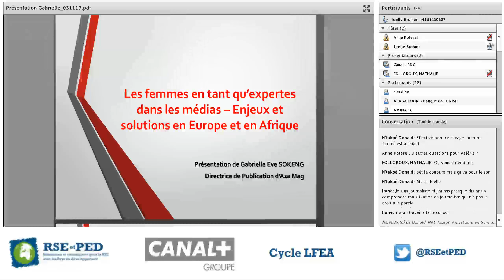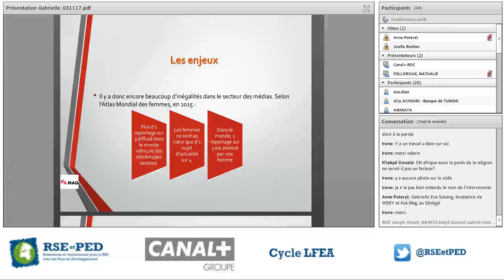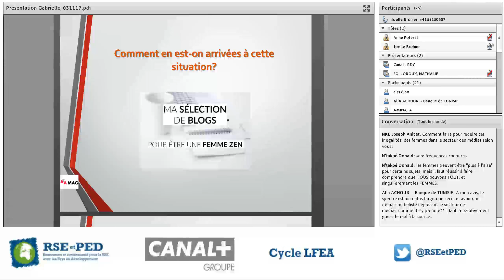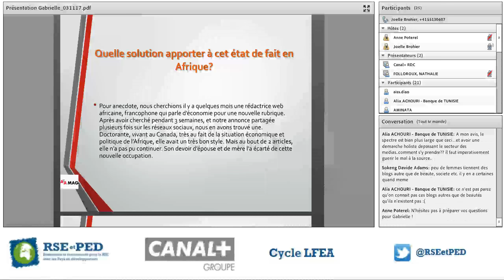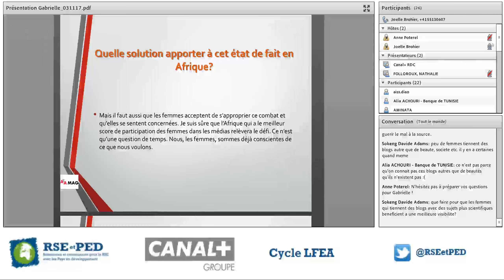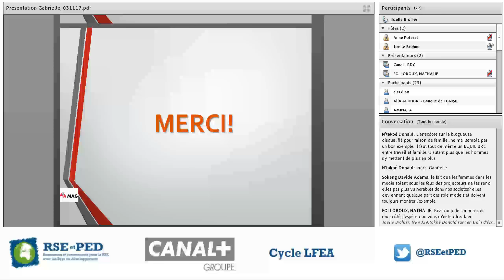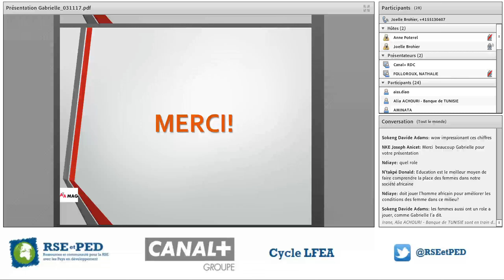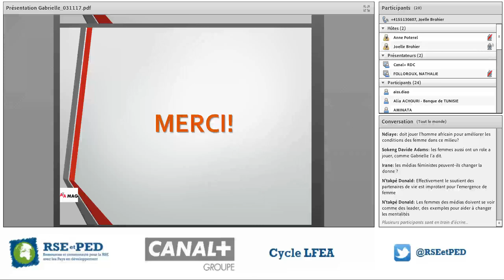Gabrielle Eve Sokeng, Fondatrice Aza Mag et WERY (Sénégal)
Gabrielle Eve Sokeng, jeune entrepreneure, a partagé ses constats sur la représentativité des femmes dans les médias en Afrique. La femme en Afrique est généralement représentée comme vivant dans des conditions précaires. Les quelques médias qui promeuvent les droits des femmes sont très peu visibles. De façon générale, il y a moins de femmes que d’hommes dans le secteur des médias : un reportage sur trois est réalisé par une femme, et les femmes ne sont au cœur d’un sujet d’actualité sur quatre. Gabrielle Eve Sokeng présente des pistes de solutions pour sortir de cet état de fait.

Webinaire LFEA #5 - Les femmes en tant qu’expertes dans les médias - Afrique-France